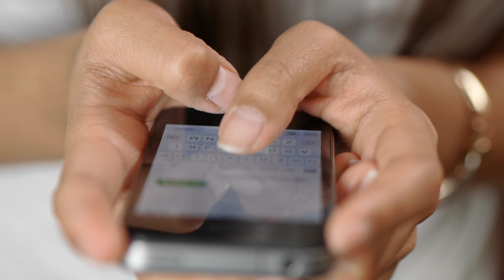कैसे हुआ अचानक निधन juhi chawla का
THANK YOU ❤️❤️ हमारी वीडियो में दी गई जानकारी Fans THEORY, SOCIAL MEDIA और Internet पर Viral Facts पर आधारित है हम किसी भी चीज का पूरी तरीके से होने का दावा नहीं करते हैं।
THANK YOU ❤️❤️ Juhi Chawla is an Indian film actress who primarily works in Bollywood films, in addition to Bengali, Punjabi, Malayalam,

Check out the latest and breaking news surrounding your favourite celebrity Juhi Chawla. Here is how Juhi Chawla is making headlines.

मशहूर अभिनेत्री Juhi Chawla का निधन || दिल का दौरा पड़ने से हुआ निधन || Juhi के बाद टूटा Bollywood.?